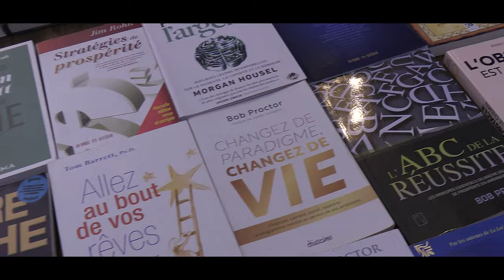SALOMON'S MIND SET (LA MENTALITE DE SALOMON) INTRODUCTION